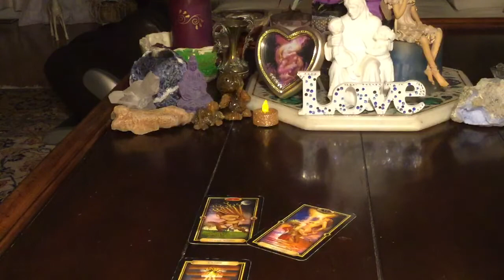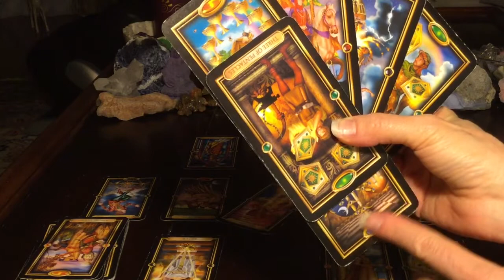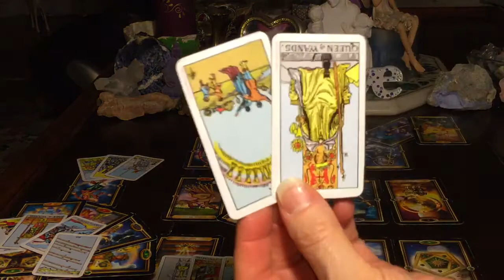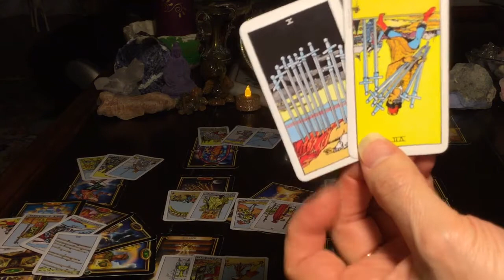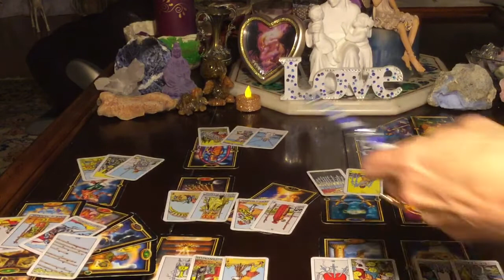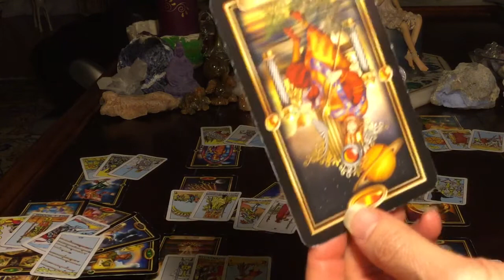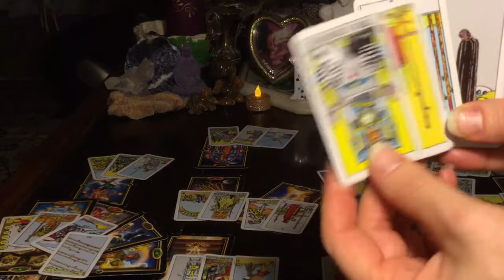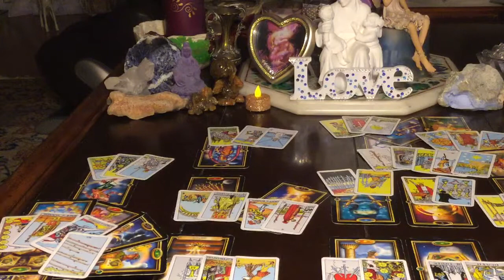LEO: Burdened by Lover & Full Transformation of Dreams! 2/02/2020